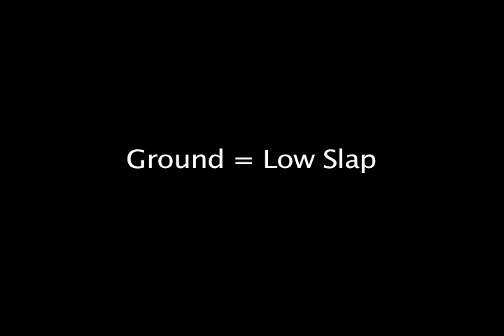Wild - Overgrowth Combat